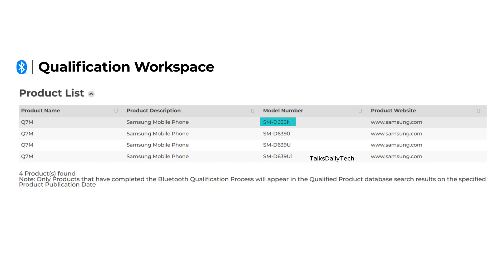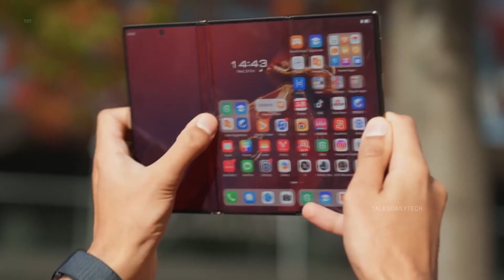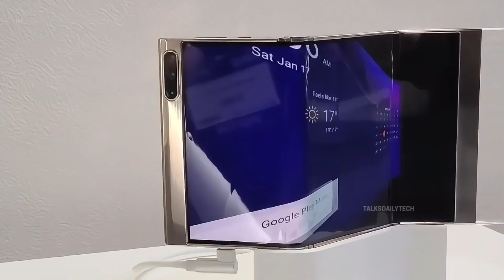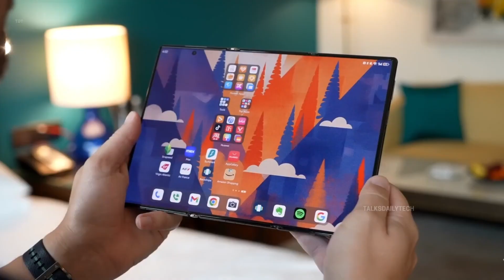Samsung Galaxy Z Tri-Fold - The Future Just Got Real!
Samsung’s first tri-fold phone is finally real! After years of rumors and prototypes, the Galaxy Z TriFold is almost here, and fans can’t stop talking about it.